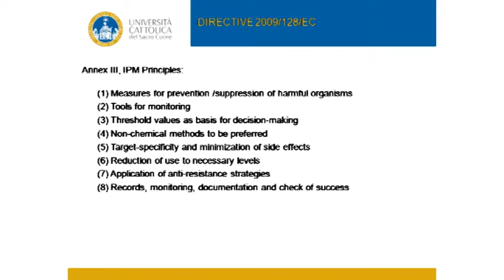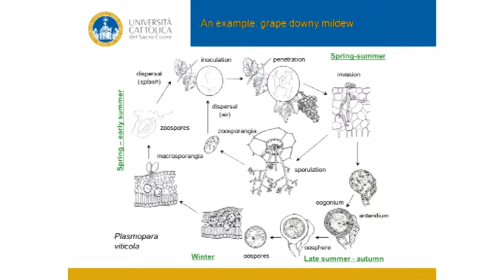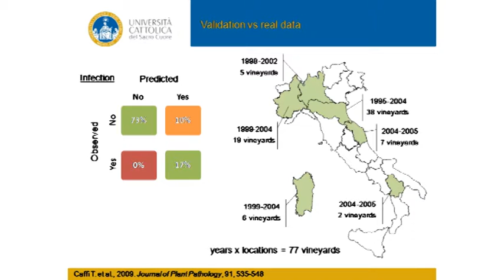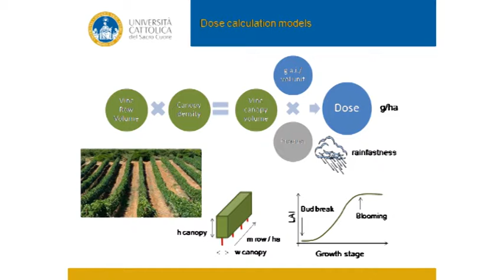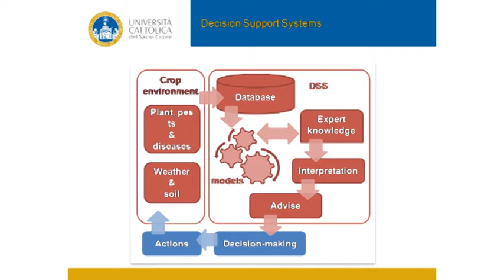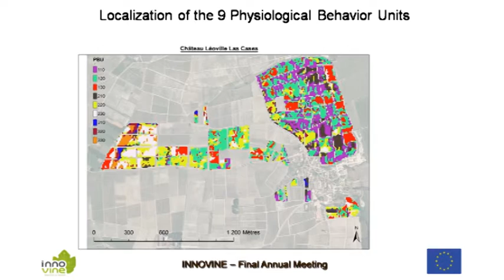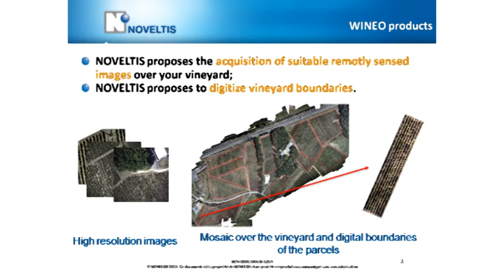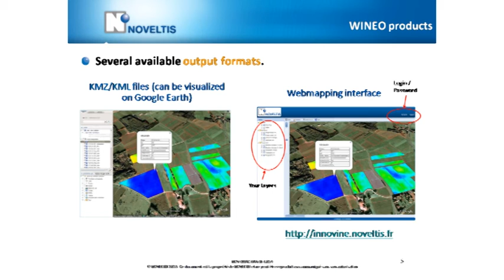Innovine: A review on Decision Support Systems and models available in viticulture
Presentation by Vittorio Rossi (Horta), Christian Debord (IFV) and Florian Poustomis (Noveltis) during Innovine International symposium.
Several languages: english and french